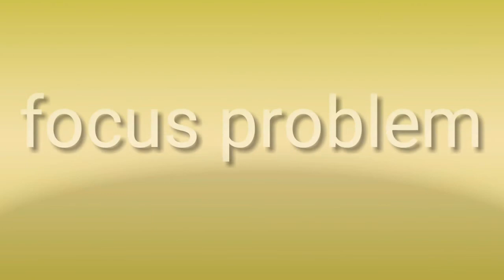every day probmem comedy video //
jarur kijiyega to guys aaplog kya kar rahe hai guys abhi tak hamara subcriber 300 nahi hue to guys aaplogo ko pata hai jaisi ki 300 hundred subscriber par give way karne wale hai to gjys jaldi pahunchaye to guys ye video achhi nahi ban pai hai kyunki ak banda nahi tha guys.

💋💋💋💋💋💋bye